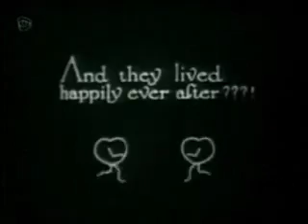Walt Disney: Puss in Boots (1922)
Puss in Boots was a 1922 film directed by Walt Disney. The film was based on the book by the Brothers Grimm.
The film was produced in Kansas City, Missouri. It is one of the earliest surviving products of the Laugh-O-Gram Studio to be based on a fairy tale, alongside Little Red Riding Hood (1922) and Cinderella (1922). There were a total of seven Laugh-O-Grams based on fairy tales. The three already mentioned, plus The Four Musicians of Bremen (1922), Jack and the Beanstalk (1922), Jack the Giant Killer (1922), and Goldie Locks and the Three Bears (1922).[3] While supposedly based on Puss in Boots (1697) by Charles Perrault, it bears little actual resemblance to any literary version of the story. Disney likely did not care about retelling a tale already familiar to the audience, and set out to create a distinct version of the tale.
The film is representative of 1920s Disney-produced films in relying on visual gags, anarchic humor, and (in the finale) a chase scene. In contrast, the 1930s fairy-tale derived animated shorts of Disney incorporated themes examining the morality of the characters involved, and were more didactic in intent. This was part of a shift in animation of the time, as the products of the film form previously consisted mostly of comedy films. Disney led the way towards the animated melodrama genre and the incorporation of seriousness in the plots.
The relatively primitive drawings were created by the small staff of the studio, which consisted of Walt Disney himself, Hugh Harman and Rudolf Ising, Ub Iwerks, Carman Maxwell, Lorrey Tague, and Otto Walliman. The frequent gags and unconventional plots provide the Laugh-O-Grams with the mood of a carnival spectacle.